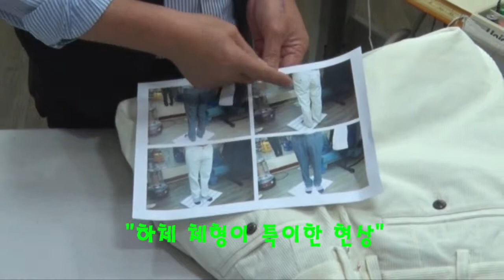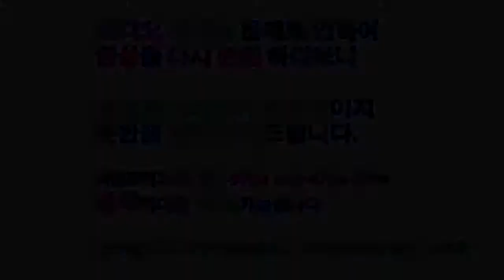9강#양복바지수선광주#Suit pants#スーツパンツ#Мужские формальные штаны#Pantalones formales para hombres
양복바지수선리폼,Suit pants suit pants,Reform ようふく; リフォーム# (常指男装) costume, complet terno,# traje # âu phục # мужской костюм#Fix a suit Pants#スーツのズボン修理,スーツパンツ#РемоPuku housutнт брюк в костюмах#裁剪西裤,西装裤#Штаны#pantalones#pantalon,Мужские формальные штаны,Pantalones formales para hombres,Herren-Anzughose#Ein Anzug.Штаны pantaloni Puku housut#Pantalon de costume#Vaatteet vaatteille#öltöny